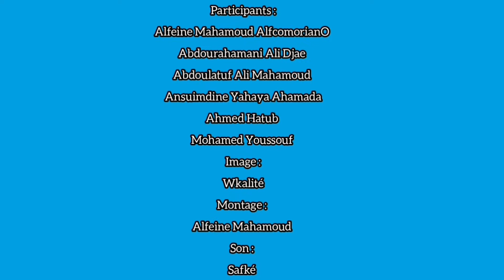IDIMBARAKA NA KOMBE LAMAYELE PARTIE 4 Yemadji yahondro yenkomyo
AlfcomorianO Le Comédien Mt